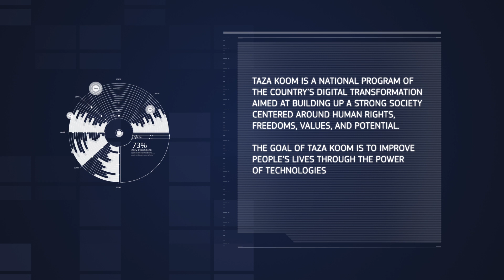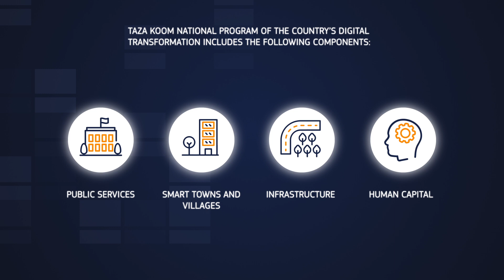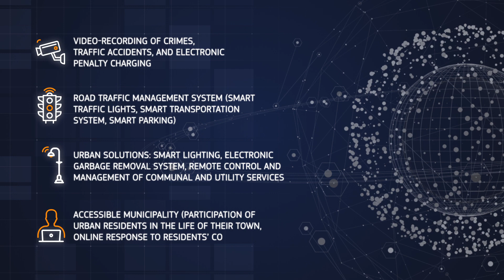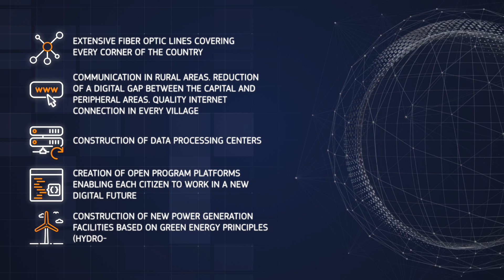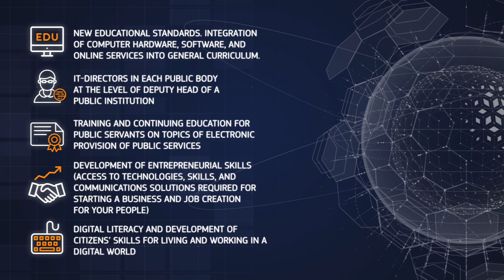Taza Koom Digital transformation program Kyrgyz Republic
Taza Koom 2040 – national digital transformation strategy aimed to bring Kyrgyzstan from extractive to knowledge-intensive economy over the next 23 years.